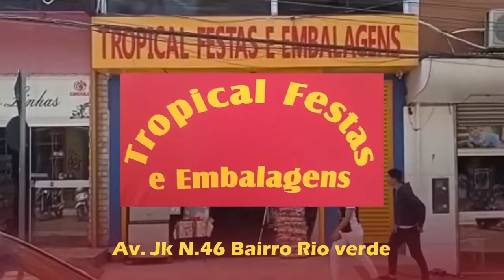Programa Intimidade. Culto de Libertação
data: 10/06/2022